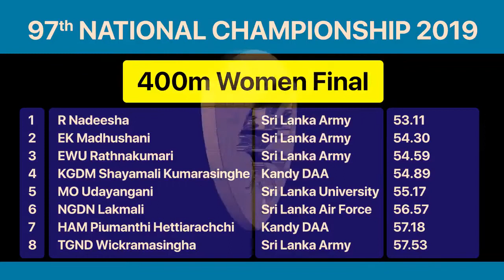400M Women Finals - Nadeesha Ramanayaka 53.11sec 97th National Athletics Championships 2019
97th National Athletics Championships 2019

0:00 - Ceylon Intro
0:30 - Ceylon Extro